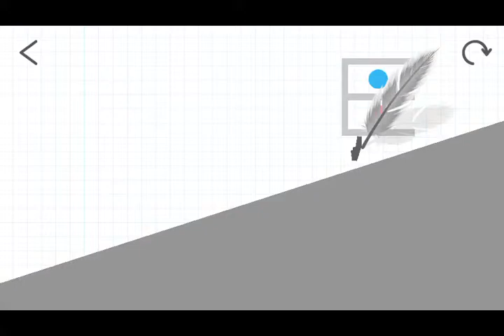Brain Dots level 226